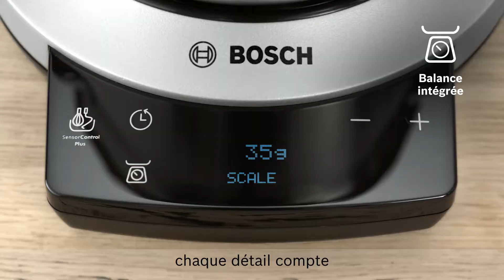Préparez des pâtes fraîches avec les accessoires OptiMUM de Bosch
Avec la kitchen machine OptiMUM de Bosch, préparer et déguster des pâtes fraîches à la maison. Grâce à ses multiples accessoires de qualité professionnelle, vous ne serez plus jamais à court d'idée !